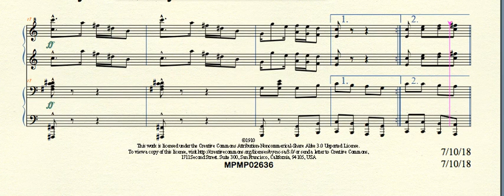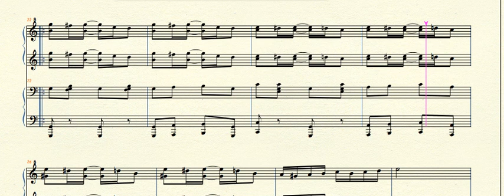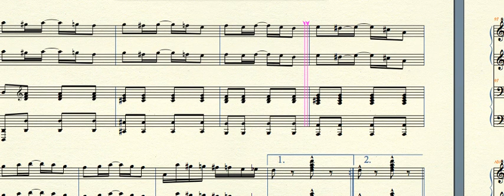MPMP02636 JackRabbitRag Garcia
Jack Rabbit Rag (1910) by Donald Garcia for piano duet